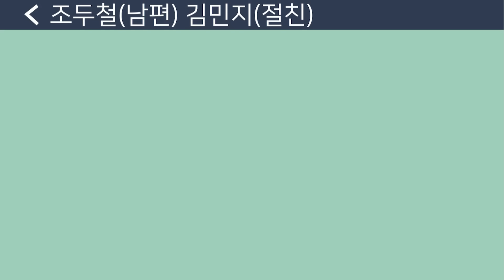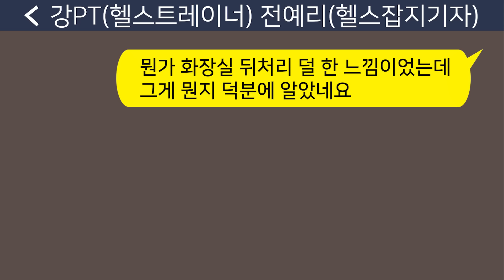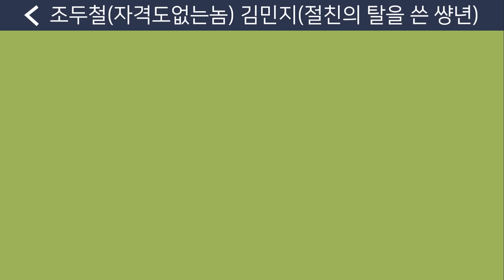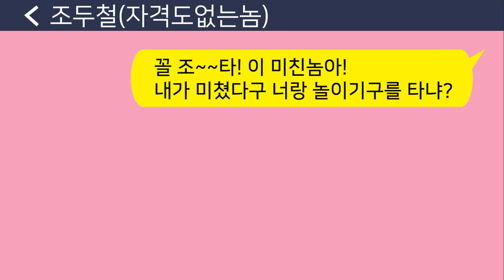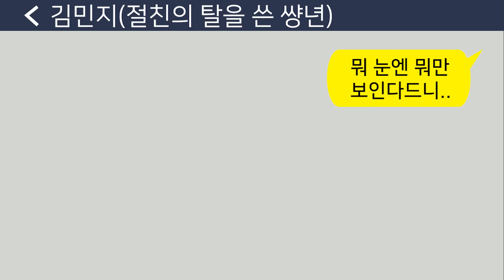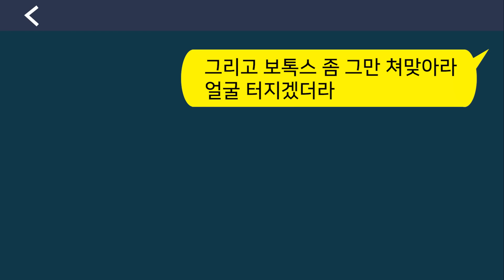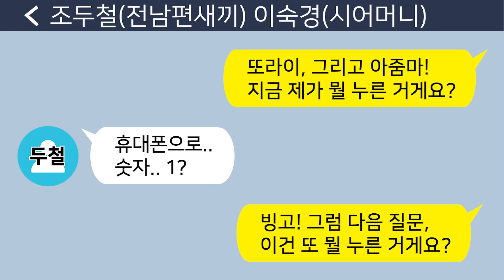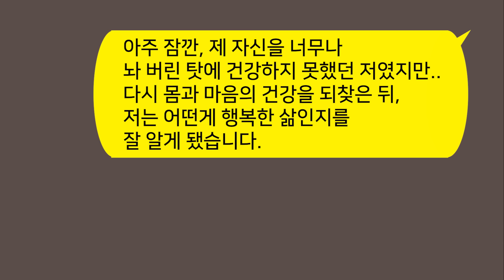[톡톡사이다] 아이 낳고 살이 찌자 돼지라고 조롱하며 날씬한 내 절친이랑 바람 난 남편 놈 참교육 합니다!!!